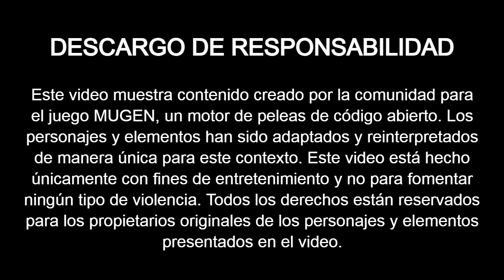EL CHAVO & EL CHAVO ANIMADO VS RUGAL BERNSTEIN & GOUKI AKUMA [ MÁXIMA DIFICULTAD ]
Descargar :
Mugen 1.1 - Juego Base (Pc):